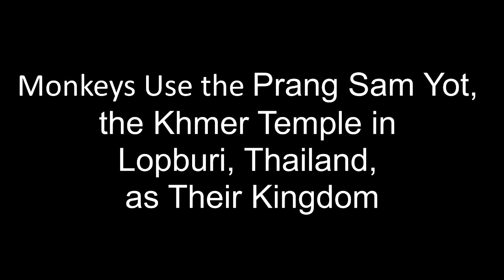An Empire of Monkeys_at Lupburi temple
A lot of monkeys use the Prang Sam Yot, the ancient Khmer temple, in Lupburi, Thailand, as their Empire.